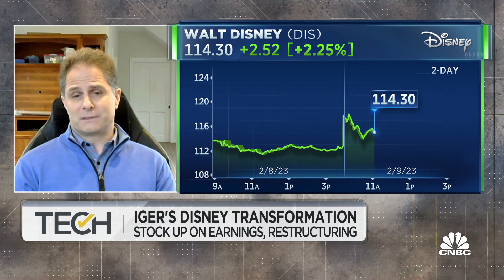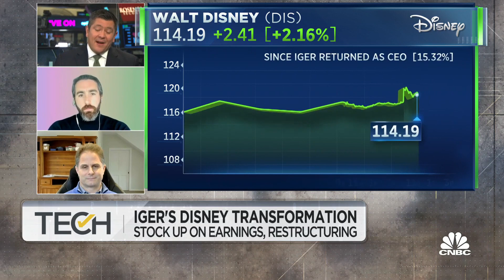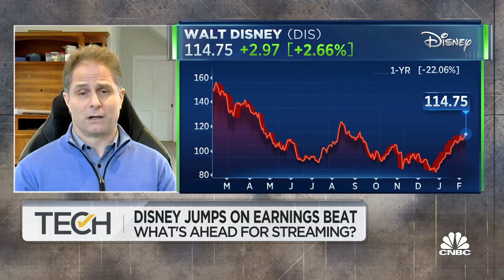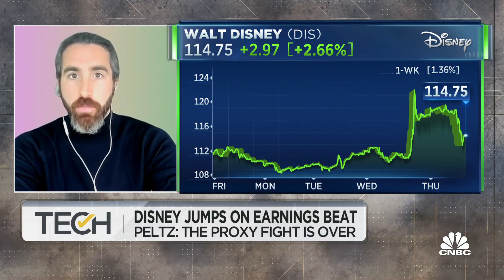Desire for assets like ESPN is not super high right now, says Cowen's Doug Creutz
Matt Ball, former Amazon Studios head of strategy, and Doug Creutz, Cowen analyst, join 'TechCheck' to break down Disney's earnings results.